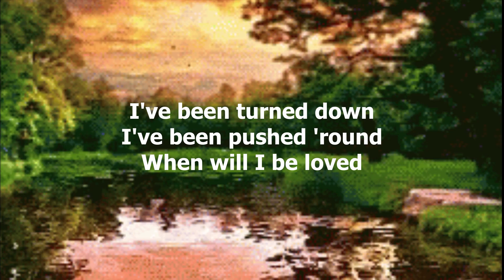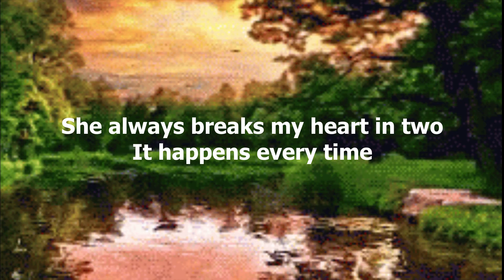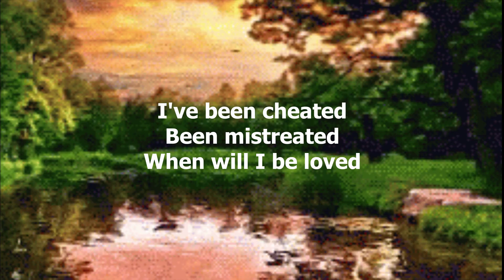When Will I Be Loved by The Everly Brothers - 1960 (with lyrics)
"When Will I Be Loved" is a classic popular song written by Phil Everly of the Everly Brothers, who had a US top-ten hit with it in 1960.